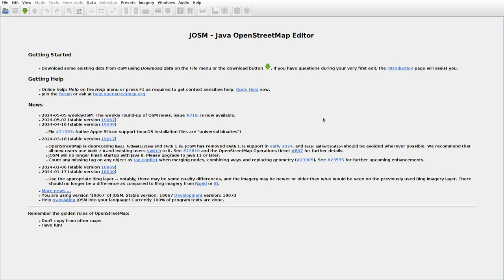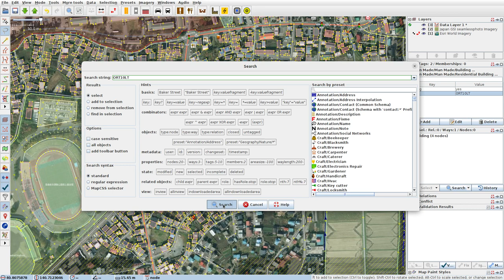JOSMrec1876 2024 05 07